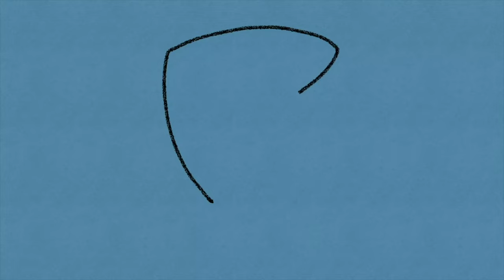韓国人バンドBRT東京ドーム行きプロジェクト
韓国から来た彼らが知りたければ？(もっと見るをクリック)
한국인 밴드 BRT가 궁금하시다면?(더보기를 눌러주세요)

👥メンバー